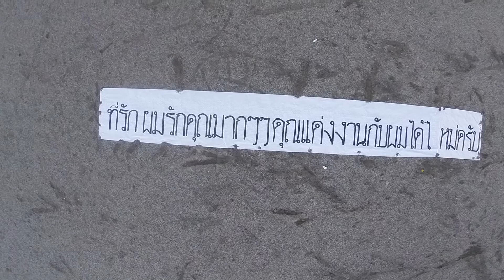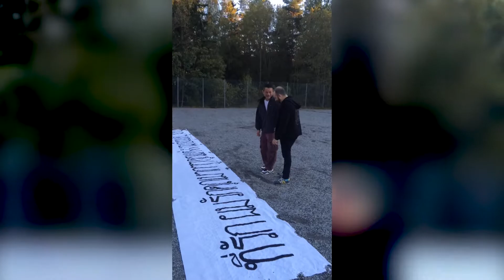Wedding proposal by a DRONE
An original way to propose.
I love you Chat!